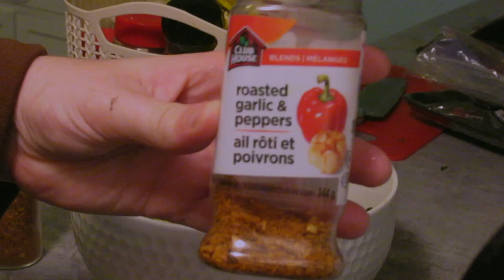recovering from halloween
tldr; not much recovery was needed, not a hangover in sight